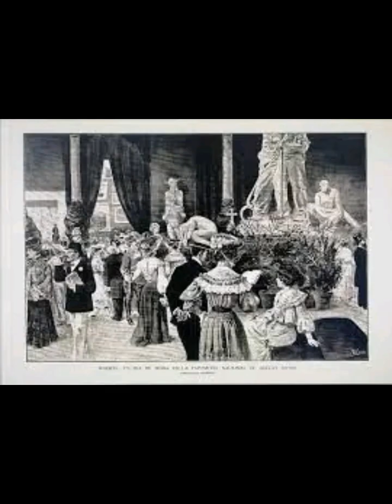Life and Artworks of Juan Luna- Submitted by Princess Harmony Mancawan